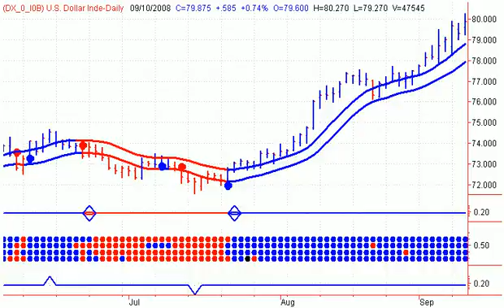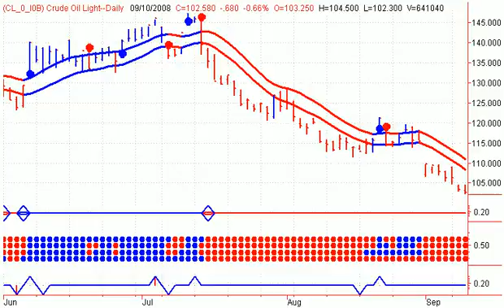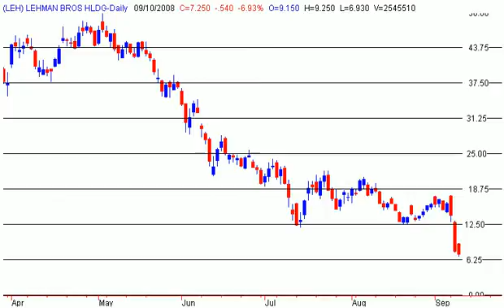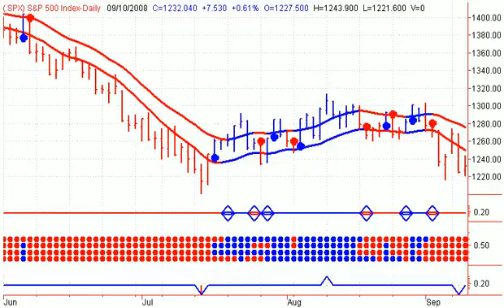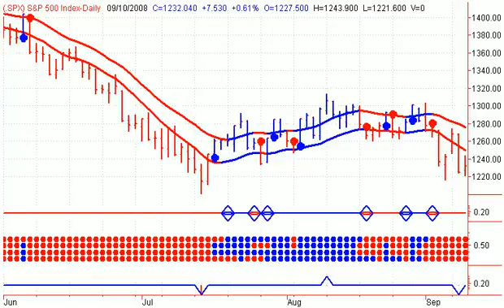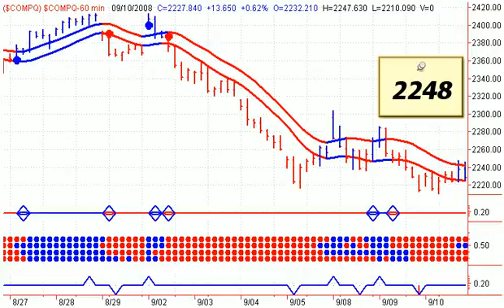Stock Market Timing Television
Stephen Whiteside's short term look at the major North American Index's with a focus on the commodity sectors, including Gold, Energy and Uranium.